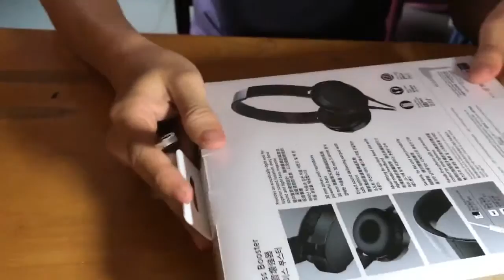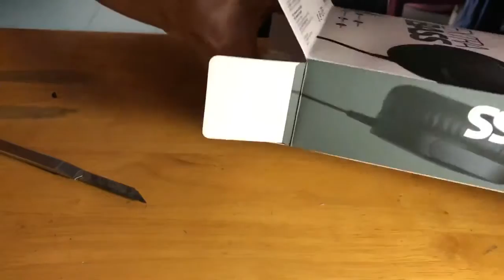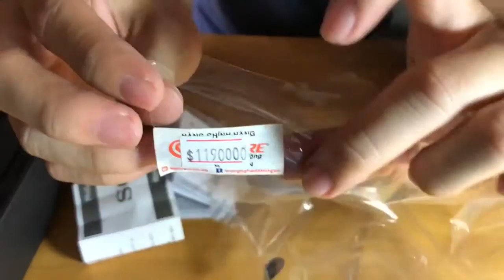Bốc hộp tai nghe MDR XB550AP Extra Bass- happystores.com.vn